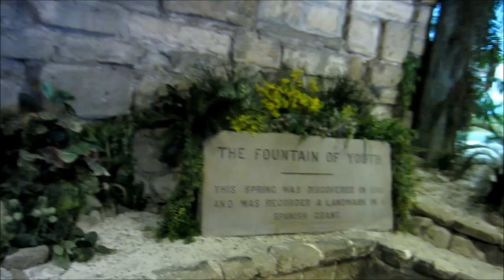St. Augustine [June 14th-17th 2012]